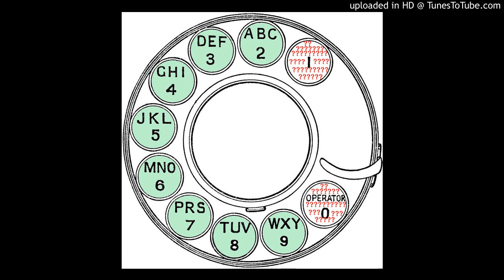Dialing Those Mysterious "1xx" and "0xx" Codes, 1974-1980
The Yonkers crossbar 5 had two outgoing long distance gateways: White Plains 4 "91411" over T-Carrier for the commonly called places like Virginia, and White Plains 2 "9141" over N1 carrier for the less often called places like British Columbia.

The Mamaroneck call to Warwick failed because White Plains 1 SENT the "039" to Warwick instead of skipping it. This translation error wasn't discovered and fixed because operators didn't use White Plains 1 "9144" for 914 inward operator calls.

I should have referred to the telco in Dale City as "Ma Continental," not "Ma Bell."

While many stops on my independent phone trips DO have AE's SATT, (e.g. Vanceboro &  Williamston NC) Dale City has some OTHER system, possibly from Stromberg-Carlson.

In the early 70s the Pittsburgh 4A switch with the international gateway had recording ID "4127."  It later became the regional center "4121," displacing the older 4A which became a sectional center "4122."